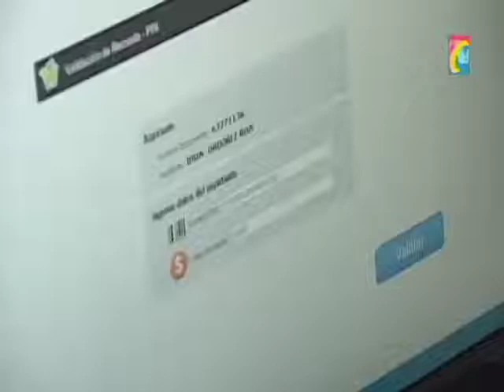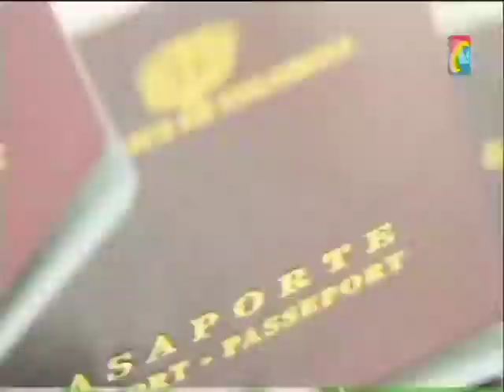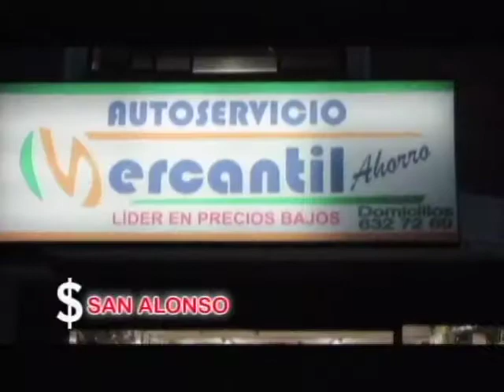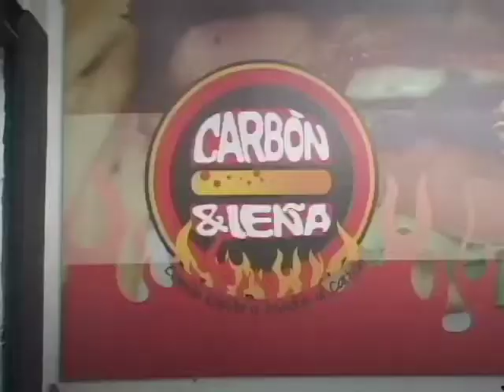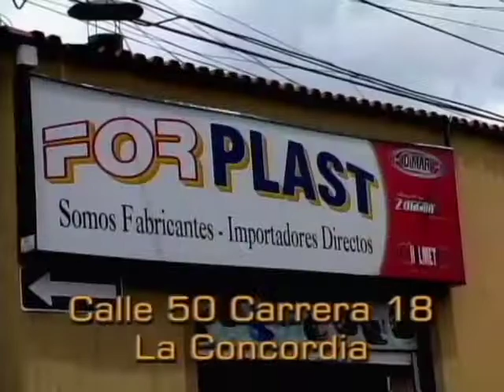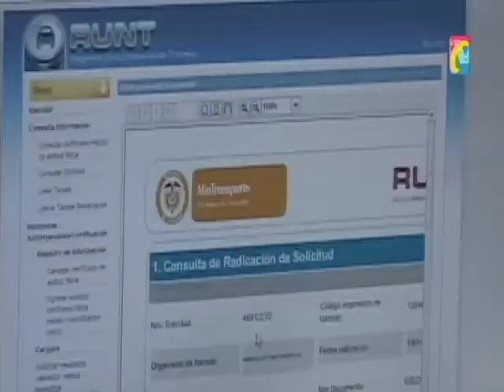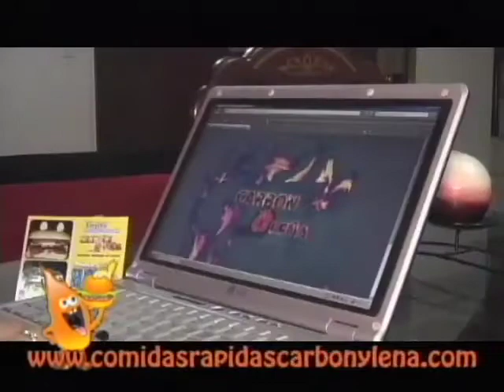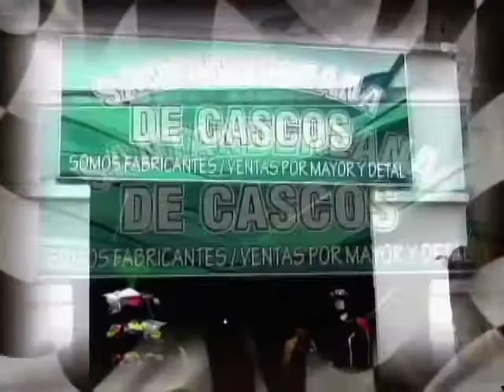Programa IMPACTO Viernes 10 Enero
01 Giron Mataron Atracadora de 20 Años luego que robó con cuchillo a ciudadano
02 Motociclistas Siguen Violando Ley 1383 que prohíbe 3 en Moto. Se exponen a Inmovilizacion Moto y Multa de $300mil
03 Avalancha de Usuarios en CRC que a Ultima hora tramitan cambio licencia
04 Domiciliario Omite semáforo Rojo, se mete en contravía y hace Giron Prohibido. 3 Infracciones que pueden costar mas de $1´500.000
04 COMERCIAL NUEVO MERCANTIL CON GIRARDOT
05 Sepultada mamá de Chucho Saavedra muerta Accidente vía San Gil cuando otro Carro Invadió carril y chocó de Frente al suyo
06 Bucaramanga  hasta 3 meses citas Sacar pasaporte xq son mas baratos y más rápida Expedición
07 Ciclistas Prohibido Transitar Autopistas según 1383

08 Intento suicidio Muchacho 22 años con problemas Psiquiátricos quiso tirarse del Edificio Foscal
09 Pensando que nunca los sancionarán Papas llevan Niño 3 moto.
10 Policía de Infancia y Adolescencia junto con Policía Sancionará padres que lleven Niño o vayan 3 en Moto
11 Ampliación Plazo Ministerio Transporte para obtener Nuevas licencias, Satisfechos Usuarios
12 Ejercitó realizo Operativos prevenir Atracos y Vicio Norte Bucaramanga
13 Carros y Motos que invaden Cebras o Zonas peatonales se exponen a Multas